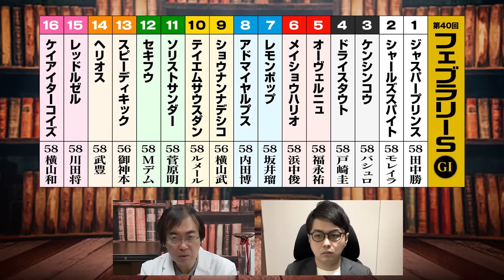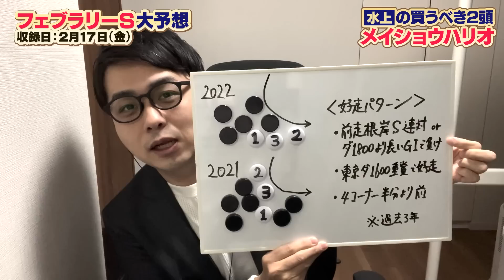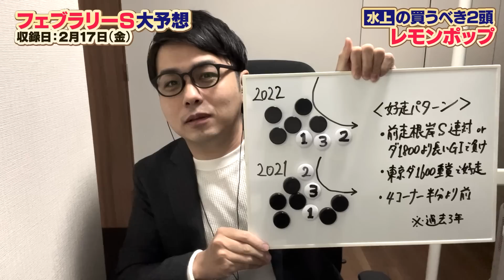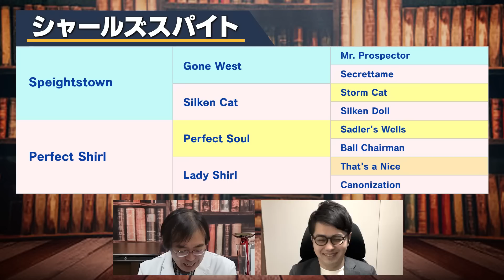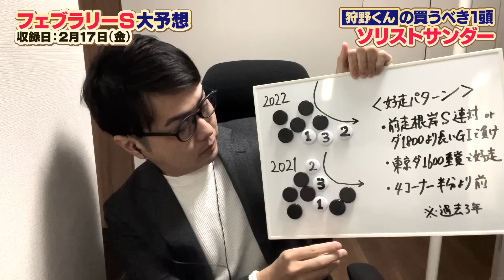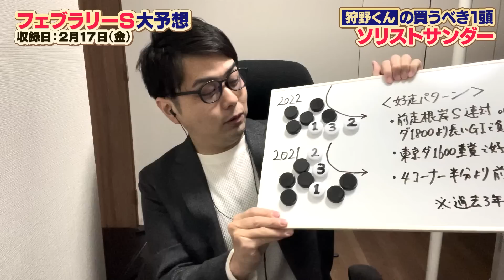【フェブラリーS 2023】減点材料ほとんどナシ！ 波乱要素タップリのG1で水上学が選んだ「買うべき2頭」【競馬 予想】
▼フェブラリーSのお宝馬はコチラ▼
(誰でも無料で見られます)

※直前の馬場状態、天気予報などで予想印を変更する場合があります。

‹過去の動画›
▼的中率をアップするための集中講座
1963年千葉県生まれ。東京大学文学部卒。1971年の日本ダービーをきっかけに、競馬にノメリ込む。FM東京のディレクター、競馬場内FM放送の制作構成などを経て、グリーンチャンネルの構成作家に。現在は競馬ライター。1970年代後半から血統に興味を持ち、手製の血統表を作成。試行錯誤を重ねつつ現在に至る。テレビ、ラジオ、雑誌、WEBなど多くの媒体に出演中。

著書：「重賞ゲッツ」「血統最前線2020-21仮面種牡馬」「爆穴ハンティング！」ほか多数